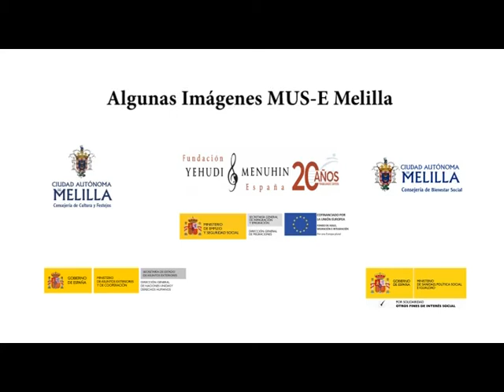Resumen Fotos Melilla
Resumen Fotos Melilla. Acciones con Familias, Docentes, Niños y Niñas